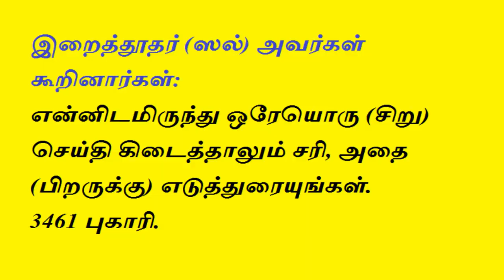Tamil Bayan | மிஃராஜ் தரும் படிப்பினைகள் | P3